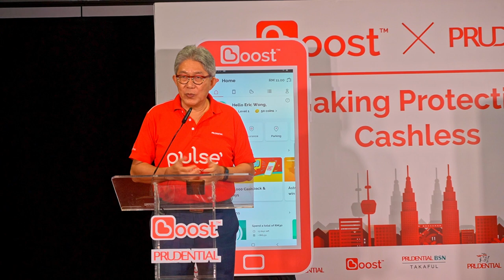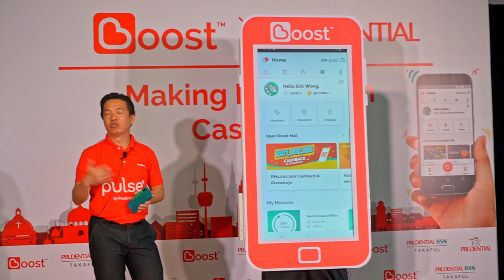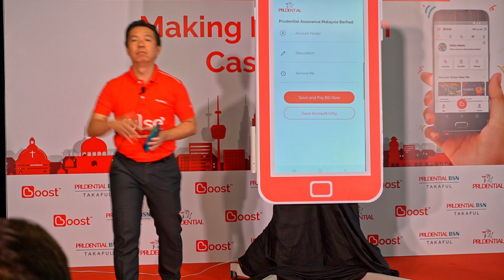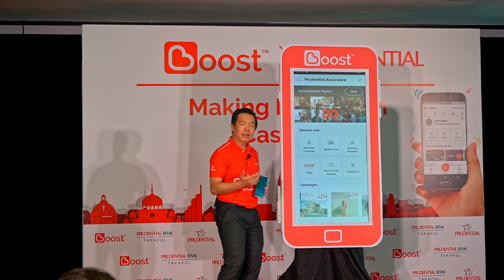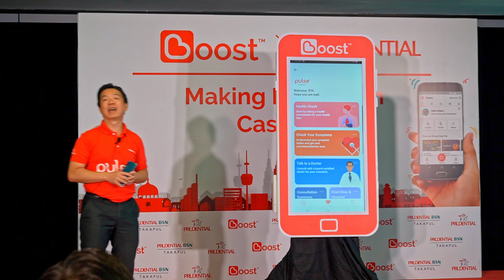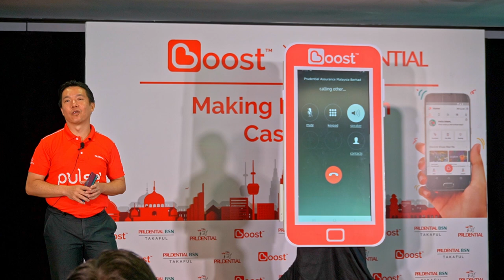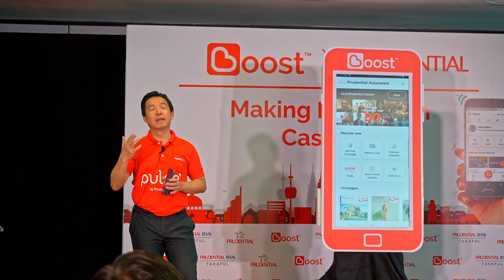Learn how to pay Prudential insurance services with Boost today!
Prudential Assurance Malaysia Bhd (PAMB) and Prudential BSN Takaful Bhd (PruBSN) customers have much to be excited about. Boost, the homegrown and leading lifestyle e-wallet, alongside one of Malaysia’s top insurance and takaful companies, announced a partnership to digitize insurance payments in Malaysia using e-wallets.

Through Prudential’s corporate website, customers can opt to use Boost as a payment method when making premium payments anytime, anywhere, in a secure and hassle-free manner. Meanwhile, Prudential agents are also able to make payments on behalf of customers via their dedicated portal.

Officiating the event is Gary Yeoh, Director of Merchants and Partnership of Boost, Mohd Khairil Abdullah, CEO of Boost, Gan Leong Hin, CEO of Prudential Assurance Malaysia Berhad (PAMB)
, Ahmir ud Deen, COO of Prudential BSN Takaful Berhad (PruBSN)
 and Eric Wong, Chief Customer and Marketing Officer PAMB.